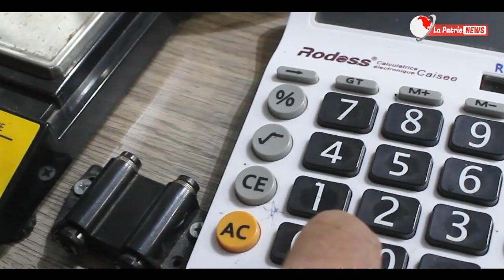مجوهرات بالمرجان الجزائري🥰💍..عاشور يبدع في تشكيل نماذج مميزة من الحلي